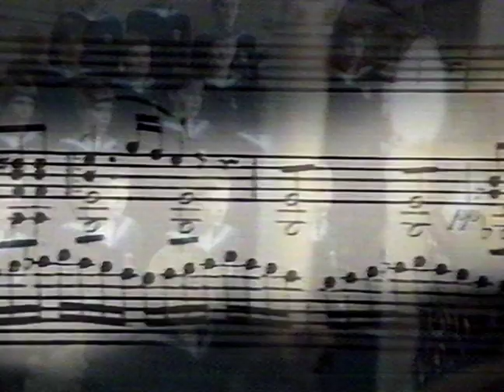1988 - Austria - A Festive Europe - Discovery Channel - Commercial